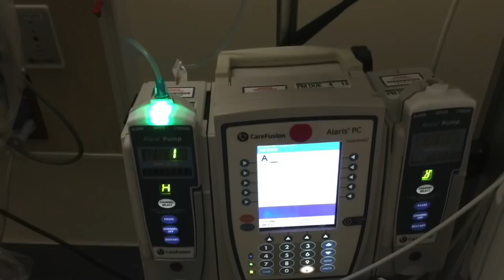VLOGMAS DAY 10- Gestational Diabetes II : Why did Liam end up at the NICU?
Merry Christmas LEZ BE FAM! Holiday's are starting to wind down and finding out Dina has Gestational Diabetes, it brought back the Cardenas Family some memories of their pregnancy. Check out Magally's experience with having gestational diabetes and how it ended with Liam in the NICU.

Vivi IG: @vicity
Magally IG: @m_agally